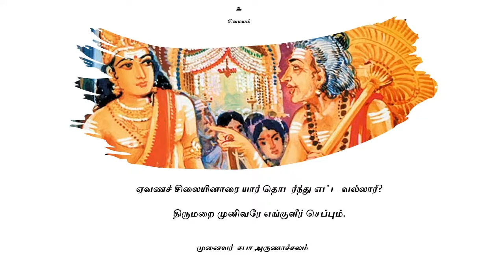021 பெரியபுராணம் ஒலியுரை ​பகுதி 21 பாடல் 188-200 (தடுத்தாட்கொண்ட புராணம்)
திருச்சிற்றம்பலம்
187
"பித்தனும் ஆகப் பின்னும் பேயனும் ஆக நீ இன்று
எத்தனை தீங்கு சொன்னால் யாது மற்று அவற்றால் நாணேன்
அத்தனைக்கு என்னை ஒன்றும் அறிந்திலை ஆகில் நின்று
வித்தகம் பேச வேண்டாம் பணி செய வேண்டும்" என்றார்
1.5.41
188
"கண்டதோர் வடிவால் உள்ளம் காதல் செய்து உருகா நிற்கும்
கொண்டதோர் பித்த வார்த்தை கோபமும் உடனே ஆக்கும்
உண்டொராள் ஓலை என்னும் அதன் உண்மை அறிவேன்" என்று
தொண்டனார் "ஓலை காட்டுக" என்றனர் துணைவனாரை.
1.5.42
189
"ஓலை காட்டு" என்று நம்பி உரைக்க "நீ ஓலை காணல்
பாலையோ அவை முன் காட்டப் பணிசெயற் பாலை" என்ற
வேலையில் நாவலூரர் வெகுண்டு மேல் விரைந்து சென்று
மாலயன் தொடரா தானை வலிந்து பின்தொடரல் உற்றார்.
1.5.43
190
ஆவணம் பறிக்கச் சென்ற அளவினில் அந்தணாளன்
காவணத்து இடையே ஓடக் கடிது பின்தொடர்ந்து நம்பி
பூவனத்து அவரை உற்றார் அவரலால் புரங்கள் செற்ற
ஏவணச் சிலையினாரை யார் தொடர்ந்து எட்ட வல்லார்?
1.5.44
191
மறைகள் ஆயின முன் போற்றி மலர்ப்பதம் பற்றி நின்ற
இறைவனைத் தொடர்ந்து பற்றி எழுதும்ஆள் ஓலை வாங்கி
அறை கழல் அண்ணல் "ஆளாய் அந்தணர் செய்தல் என்ன
முறை"S எனக் கீறியிட்டார் முறையிட்டான் முடிவிலாதான்.
1.5.45
192
அருமறை முறையிட்டின்னும் அறிவதற்கு அறியான் பற்றி
ஒரு முறை முறையோ என்ன உழை நின்றார் விலக்கி "இந்தப்
பெரு முறை உலகில் இல்லா நெறி கொண்டு பிணங்கு கின்ற
திரு மறை முனிவரே எங்குளீர் செப்பும்" என்றார்.
1.5.46
193
என்றலும் நின்ற ஐயர் "இங்குளேன் இருப்புஞ் சேயது
அன்றிந்த வெண்ணெய் நல்லூர் அதுநிற்க அறத்தாறு இன்றி
வன்றிறல் செய்து என் கையில் ஆவணம் வலிய வாங்கி
நின்றிவன் கிழித்துத் தானே நிரப்பினான் அடிமை" என்றான்.
1.5.47
194
குழை மறை காதினானை கோல் ஆரூரர் நோக்கிப்
பழைய மன்றாடி போலும் இவன் என்று பண்பின் மிக்க
விழைவுறு மனமும் பொங்க "வெண்ணெய் நல்லூராயேல் உன்
பிழை நெறி வாழ்க்கை ஆங்கே பேச நீ போதாய்" என்றார்.
1.5.48
195
வேதியன் அதனைக் கேட்டு "வெண்ணெய் நல்லூரிலே நீ
போதினும் நன்று மற்றப் புனித நான்மறையோர் முன்னர்
ஆதியில் மூல ஓலை காட்டி நீ அடிமை ஆதல்
சாதிப்பன்" என்று முன்னே தண்டுமுன் தாங்கிச் சென்றான்.
1.5.49
196
செல்லு நான் மறையோன் தன்பின் திரிமுகக் காந்தஞ் சேர்ந்த
வல்லிரும்பணையு மா போல் வள்ளலும் கடிது சென்றான்
எல்லையில் சுற்றத்தாரும் "இது என்னாம்" என்று செல்ல
நல்ல அந்தணர்கள் வாழும் வெண்ணெய் நல்லூரை நண்ணி.
1.5.50
197
வேத பாரகரின் மிக்கார் விளங்கு பேர் அவை முன் சென்று
நாதனாம் மறையோன் சொல்லும் "நாவலூர் ஆரூரன் தன்
காதல் என் அடியான் என்னக் காட்டிய ஓலை கீறி
மூதறிவீர் முன் போந்தானிது மற்றென் முறைபாடு" என்றான்.
1.5.51
198
அந்தணர் அவையில் மிக்கார் "மறையவர் அடிமை ஆதல்
இந்த மா நிலத்தில் இல்லை என் சொன்னாய் ஐயர்" என்றார்
வந்தவாறிசைவே அன்றோ வழக்கு இவன் கிழித்த ஓலை
தந்தை தன் தந்தை நேர்ந்தது என்றனன் தனியாய் நின்றான்.
1.5.52
199
"இசைவினால் எழுதும் ஓலை காட்டினான் ஆகில் இன்று
விசையினால் வலிய வாங்கிக் கிழிப்பது வெற்றி ஆமோ?
தசையெலாம் ஒடுங்க மூத்தான் வழக்கினை சாரச் சொன்னான்
அசைவில் ஆரூரர் எண்ணம் என்" என்றார் அவையில்மிக்கார்.
1.5.53
200
"அனைத்து நூல் உணர்ந்தீர்! ஆதி சைவன் என்று அறிவீர்! என்னைத்
தனக்கு வேறு அடிமை என்று இவ் அந்தணன் சாதித்தானேல்
மனத்தினால் உணர்தற்கு எட்டா மாயை என் சொல்லுகேன் யான்
எனக்கு இது தெளிய ஒண்ணாது என்றனன்" எண்ணம் மிக்கான்.
1.5.54